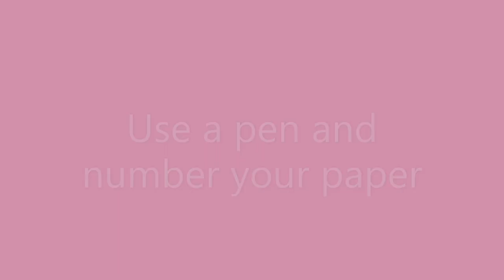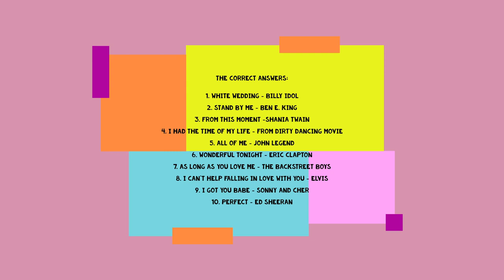Paula's Bridal Shower Name The Love Song Final Copy 12345678